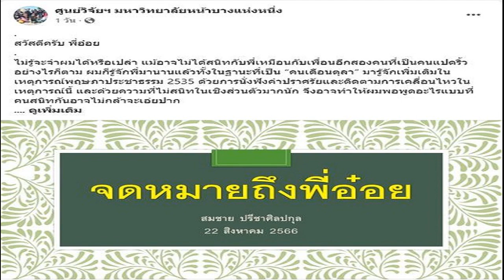'จาตุรนต์' ตอบ จม อาจารย์ มช วิจารณ์แรง ลั่นแค่เสียงข้างน้อย แม้ไม่เห็นด้วยจับ 2 พรรค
‘จาตุรนต์’ ตอบ จม. อาจารย์ มช. วิจารณ์แรง ลั่นเป็นแค่เสียงข้างน้อยในเพื่อไทย แม้ไม่เห็นด้วยจับมือ 2 พรรค เผยเหตุผลยกมือโหวต เศรษฐา ยันไม่ลาออก

วันที่ 25 ส.ค.2566 นายจาตุรนต์ ฉายแสง ส.ส.บัญชีรายชื่อพรรคเพื่อไทย โพสต์ข้อความผ่านทางเฟซบุ๊ก Chaturon Chaisang ตอบจดหมายจาก รศ.ดร.สมชาย ปรีชาศิลปกุล อาจารย์คณะนิติศาสตร์ มช. (โพสต์จดหมาย) ความว่า สวัสดีครับ อาจารย์สมชาย ศูนย์วิจัยฯ มหาวิทยาลัยหน้าบางแห่งหนึ่ง

ผมจำอาจารย์ได้ดีครับ ผมติดตามบทบาทของอาจารย์ในเรื่องประชาธิปไตยและความยุติธรรมด้วยความชื่นชมมาตลอดครับ
จาตุรนต์ ฉายแสง
ขอบคุณที่อาจารย์แสดงความชื่นชมบทบาททางการเมืองของผมในอดีต ส่วนที่หวังว่าผมจะมีบทบาทอย่างสำคัญในการผลักดันพรรคการเมืองที่ผมสังกัดนั้น นานมาแล้วที่ผมอาจจะเคยมีบทบาทมากๆ แต่ช่วงนี้ผมไม่ได้มีบทบาทอย่างสำคัญอะไรเลยครับ
ผมยินดีรับฟังคำวิจารณ์ของอาจารย์เสมอครับ แต่ที่อาจารย์ใช้คำว่า “สับปลับ” ผมว่าไม่ตรงกับความเป็นจริงแน่ๆครับ
เศรษฐา เผย บิ๊กตู่ ฝากดูแลบ้านเมืองให้ดี ถือเป็นครั้งแรก 2นายก แลกเปลี่ยนไอเดีย
เศรษฐา รุกสร้างรายได้ท่องเที่ยว ปรับโฉมสนามบินทั่วประเทศ สร้างใหม่อีก 2 แห่ง
ในการปราศรัยหาเสียงที่ผ่านมา ผมพูดเรื่องการต่อต้านคัดค้านการสืบทอดอำนาจและทำให้บ้านเมืองเป็นประชาธิปไตยและได้เน้นย้ำคำประกาศของแกนนำพรรคว่าจะไม่ร่วมรัฐบาลกับสองพรรค ผมคิดอย่างนั้นจริงๆ

หลังการเลือกตั้ง ผมแสดงความเห็นสนับสนุนการตั้งรัฐบาลโดย 8 พรรค เมื่อไม่สำเร็จ ผมก็แสดงความเห็นทั้งในที่ประชุมแกนนำของพรรคและพูดผ่านสื่อมวลชนว่าไม่เห็นด้วยกับการข้ามขั้วและทักท้วงการจับมือกับสองพรรค ด้วยความหวังว่าการจับมือกันดังกล่าวจะไม่เกิดขึ้น
ผลปรากฏว่า ผมเป็นเสียงข้างน้อย พรรคมีมติและดำเนินการไปดังที่เกิดขึ้น แต่หลังจากนั้นจนถึงวันนี้ผมก็ยังยืนยันความเห็นต่อการจัดตั้งรัฐบาลตามที่ผมพูดไว้ทุกอย่าง ไม่เปลี่ยนแปลง

มาถึงการโหวตนายกฯ ซึ่งเป็นประเด็นที่ทำให้อาจารย์ผิดหวัง ขอเรียนว่าการโหวตนี้เป็นการโหวตเห็นชอบหรือไม่เห็นชอบให้ คุณเศรษฐา ทวีสิน เป็นนายกฯ ตลอดการหาเสียงผมก็ร่วมหาเสียงเพื่อสนับสนุนคุณเศรษฐาเป็นนายกฯ ผมยังสนับสนุนเหมือนเดิมและก็เป็นมติพรรค ผมจึงโหวตเห็นชอบ
จาตุรนต์ หาเสียง พร้อมนายเศรษฐา ทวีสิน

ส่วนที่อาจารย์เห็นว่าการโหวต “เห็นชอบ” เป็นการสนับสนุนรัฐบาลที่กำลังจะจัดตั้งขึ้น ก็มีส่วนจริง แต่ถึงแม้ผมจะไม่เห็นด้วยกับองค์ประกอบของรัฐบาลผสมที่กำลังจะจัดตั้งขึ้น ผมก็ต้องปฏิบัติตามมติพรรคอยู่ดี
การปฏิบัติตามมติพรรคเป็นหลักการสำคัญอย่างหนึ่งในระบบรัฐสภา หากจะไม่ปฏิบัติตามมติพรรคในเรื่องใหญ่มากๆก็ต้องพร้อมที่จะลาออกจากพรรคการเมืองนั้นไป แต่ผมไม่คิดจะลาออก

ในช่วง 20 กว่าปีมานี้ ผมผ่านเหตุการณ์ทางการเมืองมาทั้งในฐานะที่เป็นเสียงข้างมากและเสียงข้างน้อยในพรรค แต่ก็ได้ร่วมกับพี่น้องในพรรคฟันฝ่าวิกฤตมาด้วยกันหลายครั้งหลายหน เมื่อพรรคเพื่อไทยกำลังเผชิญกับสถานการณ์ที่ท้าทายและยากลำบาก ผมก็ยังมีความตั้งใจที่จะมีส่วนช่วยในการฟันฝ่าวิกฤตครั้งนี้
ผมไม่มีตำแหน่งหน้าที่อะไรทั้งในรัฐบาลและในพรรค ในฐานะ ส.ส.ของพรรคก็ตั้งใจว่าจะทำหน้าที่นิติบัญญัติ ตรวจสอบการทำงานของรัฐบาลเพื่อให้เป็นประโยชน์ต่อประชาชนมากที่สุด และจะร่วมกับสส.ของพรรคผลักดันการแก้ไขรัฐธรรมนูญและกฎหมายอื่นๆที่จะทำให้บ้านเมืองเป็นประชาธิปไตย ตามนโยบายของพรรคที่ได้เคยประกาศไว้
อาจารย์ครับ

ผมเล่าให้อาจารย์ฟังไปมากกว่าประเด็นที่อาจารย์พูดถึงผม ก็เพราะเห็นว่าอาจารย์เป็นผู้ที่ผมเคารพนับถือ โดยสรุปก็เพื่อจะบอกว่า ที่ผมพูดไปตั้งแต่ตอนหาเสียงมาจนถึงวันนี้ ไม่ว่าจะเป็นเรื่องการคัดค้านการสืบทอดอำนาจ การตั้งรัฐบาลแบบข้ามขั้ว การไม่เป็นรัฐมนตรี การไม่ลาออกจากพรรคและสิ่งที่ตั้งใจจะทำต่อไป ไม่มีเรื่องไหนที่ผมเปลี่ยนไปเปลี่ยนมาครับ
ขอบคุณที่อาจารย์วิจารณ์ผม แม้แรงไปบ้างก็ไม่เสียใจ ผมยังนับถืออาจารย์เหมือนเดิมจึงชี้แจงมา มีอะไรจะแนะนำผมอีกก็ยินดีรับฟังเสมอครับ
จาตุรนต์ คนเดิมครับ